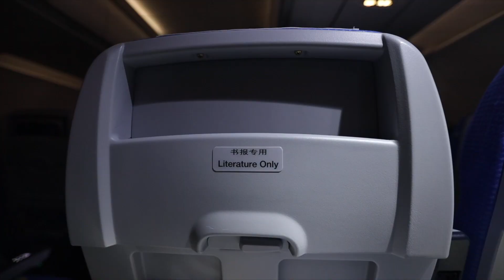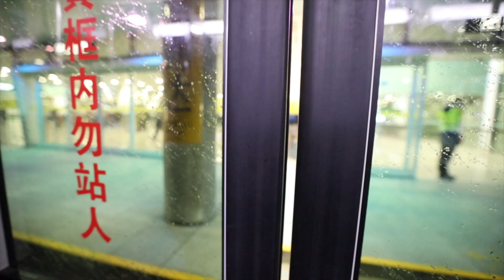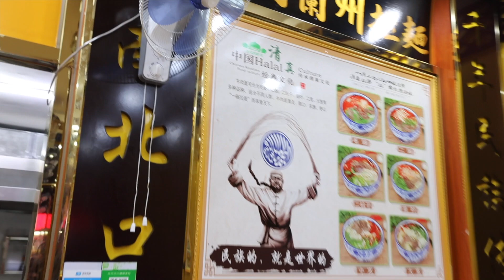KETEMU MAKANAN MUSLIM DI NEGARA KOMUNIS DAN GAK NGERTI LAGI RASA MAKANANNYA #138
Sebenernya ga semua negara komunis kaya begini. china salah satu negara komunis yang mengakui beberapa agama.

Gear list .

Kamera untuk Vlog  : canon eos R.
Lensa : Canon 16 - 35mm f2.8 II
Mic : Rode Video Micro.,

Channel apa ?